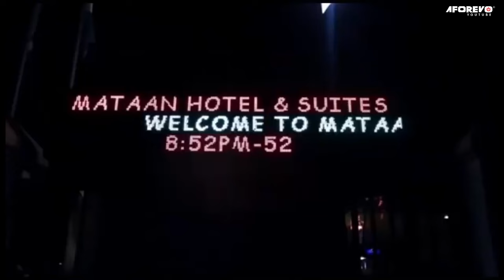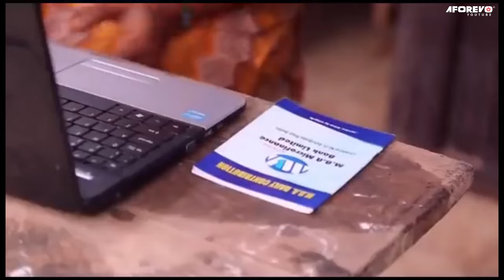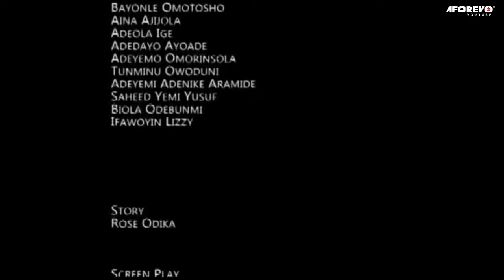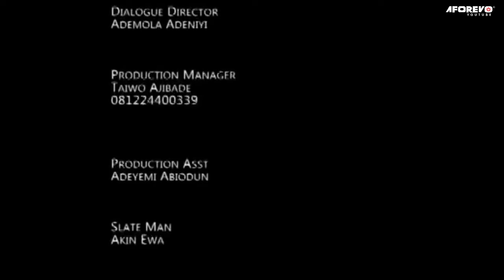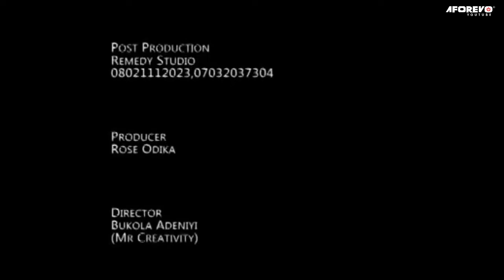VALENTINE LOVER : LATEST NEW RELEASE YORUBA MOVIE STARRING GREAT YORUBA ACTORS